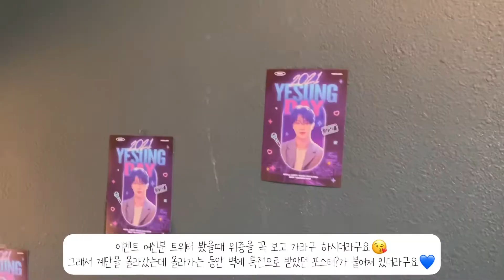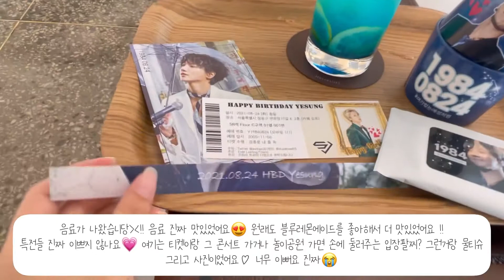[ 엘프 브이로그 no.3 ] 슈퍼주니어 예성 생일카페 투어💙 | 엘프로그 | 혼자서 | 07년생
☁️𝒱𝒾𝒹𝑒𝑜 :: ME
Artist : 오늘의 일기
Title : 별의 시선